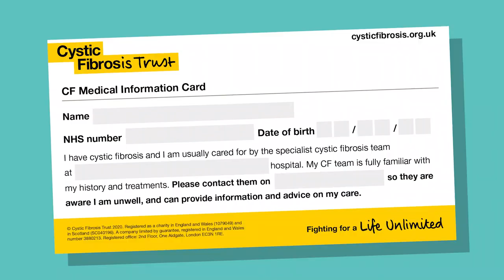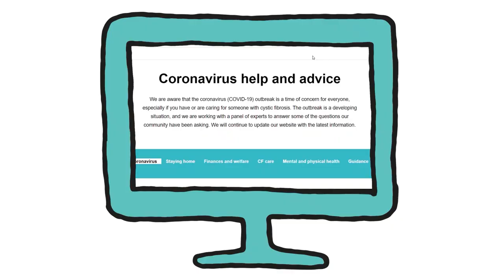Coronavirus: should you wear a mask if you have CF? | Support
We answer questions on mask usage and do not resuscitate letters.

Join the fight for a Life Unlimited by cystic fibrosis.